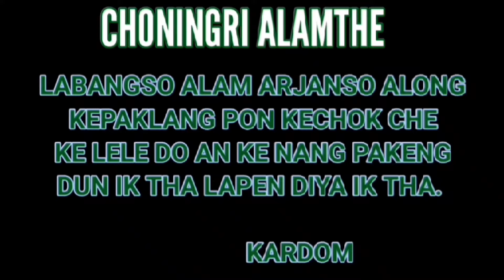APUN ACHAK CHOKLIM || KARBI FUNNY VIDEO 🤣🤣 || Chongso Sarpo